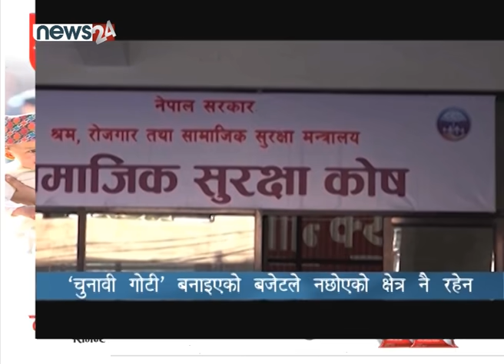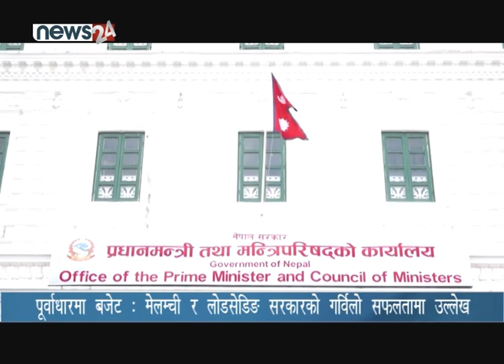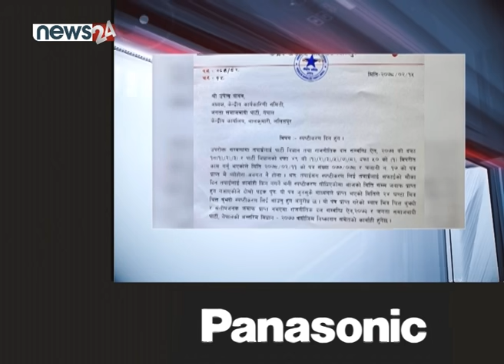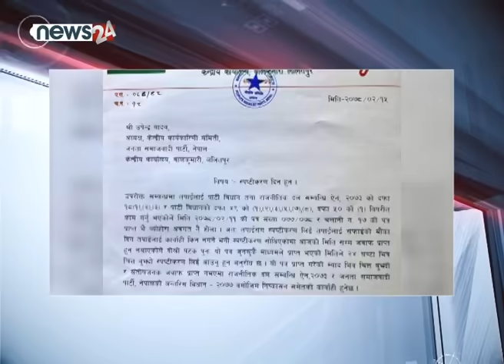PRIME TIME NEWS_2078_02_15 - NEWS24 TV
१ घण्टा ५२ मिनेट लामो बजेट वाचन । आर्थिक बर्ष २०७८÷७९ का लागि १६ खर्ब ४७ अर्ब ५७ करोड विनियोजन । बजेटले हात नहालेको क्षेत्र छैन । कनिका नै छरे सरह छरिएको छ । बजेट चुनाव लक्षित हो भन्दा नपत्याउने ठाउँ र शब्द नै छैन । कामचलाउ हैसियतको सरकारले अध्यादेशमार्फत ल्याएको पूर्ण बजेटमाथि कार्यान्वयमा ठूलो आशंका उब्जाएका छन अर्थविद्हरुले । नेपालमा प्राय धेरै सरकारले ल्याउन बजेट जहिले पनि लोकप्रिय हुने गर्छ । त्यस्को धरातलीय थथार्थ जतासुकै होस् । कार्यान्वय पक्ष जहिले पनि कमजोर हुने गर्दा बजेटप्रति सम्पूर्ण वर्ग अझै विश्वस्त बन्न सकेका छैनन् । कोरोनाको महामारीमा बजेट स्वास्थ्य क्षेत्रमा केन्द्रित हुनु अचम्म मान्नु पर्ने पक्ष होइन । तर बजेटमा सबै क्षेत्रलाई यसरी समेटिएको छ कि जसप्रति अचम्म मार्नु पर्ने धेरै पाटाहरु छन् । सबैलाई खुसी बनाउन खोजिएको बजेट चुनावी बखेडा भन्दा पर केही नभएको टिप्पणी अर्थविद् र विपक्षी दलहरुले गरिसकेका छन् । योसंगसंगै जनता समाजवादी पार्टी भित्र मौलाएको विवादसम्बन्धी समाचार पनि आजको बुुलेटिनमा समावेश गरेका छौ ।

१. सरकारले आगामी आर्थिक वर्ष २०७८÷७९ को लागि १६ खर्ब ४७ अर्ब ५७ करोडको बजेट प्रस्तुत, वृद्धभत्ता र तलब बढ्यो, गरिबी निवारण कोष र सांसद विकास कोष खारेज ।

२. बजेटमार्फत सरकारले युवादेखि वृद्धसम्म र कार्यकर्तादेखि विपक्षी दलसम्मलाई फकायो, यस अघि असफल बनेका कार्यक्रमलाई समेत समेटेर बजेटले दियो चुनावी सन्देश ।

३. सरकारद्धारा आगामी आर्थिक वर्षमा सबैभन्दा ठूलो बजेट शिक्षा क्षेत्रलाई, १ खर्ब ८० अर्ब ४ करोड बजेट विनियोजन, पाठ्यक्रम वितरण र छात्रवृत्तिमा खर्च हुने ।

४. संवैधानिक राजतन्त्रलाई विदाई गर्दै संघीय लोकतान्त्रिक गणतन्त्रमा प्रवेश गरेको आज १३ औं वर्ष पुरा, राजनीति सत्ताकै लागि दलहरु केन्द्रित हुँदा जनतामा निराशा ।

५. र, नेपालमा शनिबार थप चार हजार चार सय ८७ जनामा कोरोना पुष्टि, थप ११६ जनाको मृत्यु, ६ हजार ८० जना कोरोनामुक्त ।